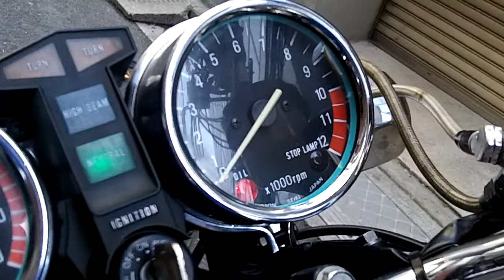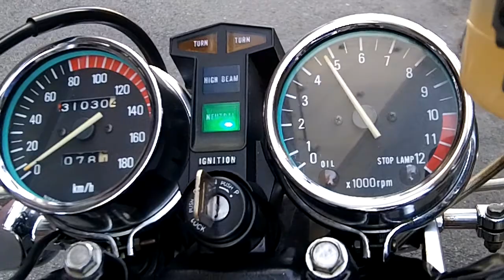バイクショップ ＺＥＴＡ－ＯＮＥ Z400FX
ＫＡＷＡＳＡＫＩ　Ｚ４００ＦＸ　FCR付き